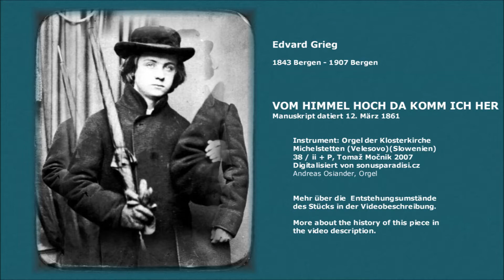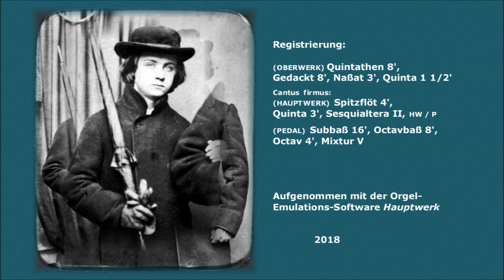Edvard Grieg (1843-1907): Vom Himmel hoch da komm ich her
Choralvorspiel Vom Himmel hoch / Chorale prelude From Heaven Above | Orgel der Klosterkirche Michelstetten (Velesovo) English below!     Betreffend Edvard Griegs Ambitionen als Organist siehe die Videobeschreibung meiner Einspielung von Griegs "Jesus meine Zuversicht"  Auch das hier zu hörende Werk entstand für den Tonsatz-Unterricht bei dem Organisten der Leipziger Peterskirche und späteren Thomaskantor Ernst Friedrich Richter.  Es fließt in weniger als zwei Minuten vorbei, hat es aber harmonisch einmal mehr in sich: der Norweger bürstet den Choral einigermaßen gegen den Strich.  Es entsteht ein Stück, das fast, doch nur fast wie eine Karikatur wirkt: halb sich mokierend, aber doch mit Respekt, schräg, aber am Ende doch wieder vor allem schön. (Und technisch einigermaßen anspruchsvoll: wenn der Cantus firmus im Pedal auch leicht zu spielen ist, müssen sich derweil die Hände zur Darstellung der drei darüber gelegten Begleitstimmen ziemlich verknoten.)  Gern wüßte man Näheres über die Reaktionen, die solcherlei offenkundig bewußte Provokation bei Richter und anderen Lehrern Griegs auslöste.  In seinen Erinnerungen an die Leipziger Zeit ("Mein erster Erfolg", 1905) schmäht er vor allem Richter als langweiligen Konservativen.  "Dr. Robert Papperitz, bei dem ich zu gleicher Zeit Harmonieunterricht genoß, gab mir freiere Zügel.  Die Folge davon war, daß ich ... so weit aus den betretenen Pfaden heraustrat, daß ich chromatische Stellen ... brachte, wo ich nur immer konnte.  Eines Tages brach mein Lehrer deshalb in die Worte aus: 'Nein, diese viele Chromatik taugt nichts; Sie werden noch ein zweiter Spohr werden!'  Und da Spohr in meiner Meinung ein akademischer Pedant erster Klasse war, fühlte ich mich von dieser Kritik nicht sehr geehrt."  Der Text ist eher als Selbststilisierung Griegs zu lesen denn als Tatsachenbericht.  Die Chromatik ist in Griegs Orgelsätzen, die anscheinend aber für Richter entstanden, allgegenwärtig (mehr ginge nicht), so daß von einer Zurückhaltung Griegs in dieser Hinsicht keine Rede sein kann; umgekehrt ist nicht erkennbar, daß Richter Ablehnung signalisiert hätte.  Mit den anderen Dozenten Griegs stellte er diesem am 23. April 1862 vielmehr ein uneingeschränkt lobendes Abschlußzeugnis aus.

Regarding Edvard Grieg's ambitions as an organist let me point you once more to the video description of my recording of his prelude on "Jesus meine Zuversicht"  The work heard here was likewise written for the composition class of Ernst Friedrich Richter, organist of the Leipzig Peterskirche and subsequently director of music of the Thomaskirche.  The piece flows past in under two minutes, yet once again harmonically it is extremely sophisticated.  The young Norwegian puts a rather peculiar gloss on the hymn, producing what might seem a caricature but ultimately is not: a little mocking, yet still respectful, strange, yet ultimately beautiful. (And technically quite demanding: if the cantus firmus in the pedals is easy enough to play, the hands tie themselves in knots to execute the three accompanying voices above it.)  One would give something to know the reactions that this sort of obviously intentional provocation met from Grieg's teachers.  In his reminiscences of his time in Leipzig ("My First Success", 1905) he is especially critical of Richter, described as a dull conservative.  "Dr Robert Papperitz, who at that time was my harmony teacher, gave me a freer reign.  The result was that ... I left the beaten path to such an extent that I put chromatic passages ... wherever I could.  One day therefore my teacher burst out with the words: 'No, all this chromaticism is no good, you will end up as a second Spohr!'  Now since in my opinion Spohr was an academic pedant of the first order I did not feel at all honoured by this criticism." (My trans. from the German text.)  This account needs to be read more as a self-stylisation on Grieg's part than as a true report.  In Grieg's organ movements, which it seems were written for Richter, chromaticism is ubiquitous (more would hardly be possible): there can be no question of any self-restraint on Grieg's part here.  Inversely nothing indicates that Richter disapproved.  Rather, along with Grieg's other teachers he expressed high praise for Grieg's abilities in the diploma delivered to him at the end of his studies on 23 April 1862.